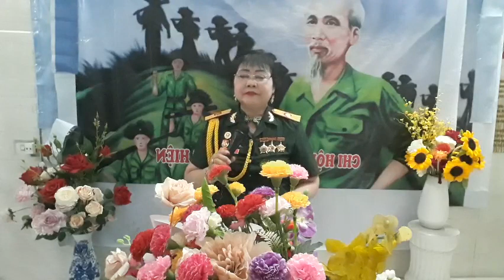Thơ Vũ Song- Mừng ngành Bảo đảm hàng hải Hải quân, diễn ngâm nghệ sĩ Minh Hậu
Thơ Vũ Song- Mừng ngành Bảo đảm hàng hải Hải quân, qua diễn ngâm ngọt ngào của nghệ sĩ Minh Hậu